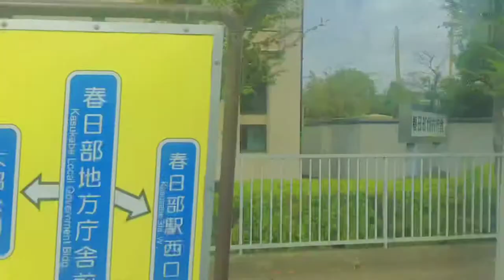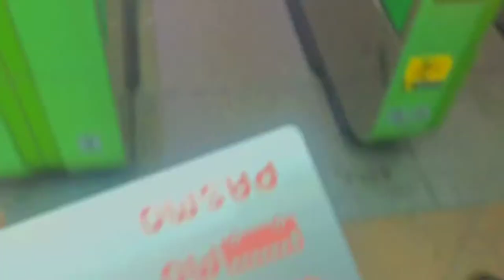commuting by train in Japan 2021-daily life in Japan aesthetic vlog-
Hey guys! Yesterday, I went to the immigration office and did some stuff. I decide to make a vlog about commuting by train in Japan. It is safe and very convenient.

This video is inspired by a channel called cherrysthetic. It is my first aesthetic vlog. Hope you enjoy this!

Want more videos like this?

Video edited using Capcut
Music from Youtube Library Soft Feeling